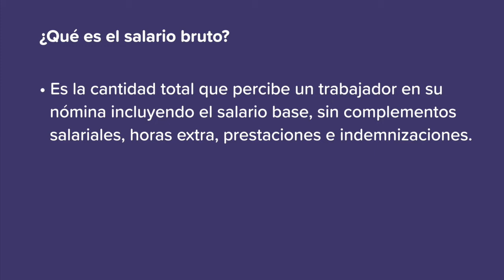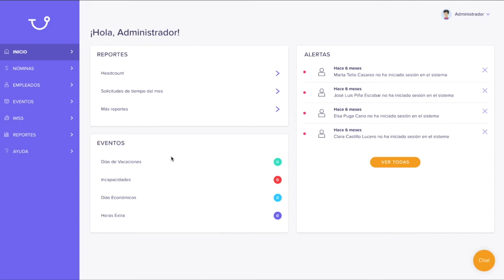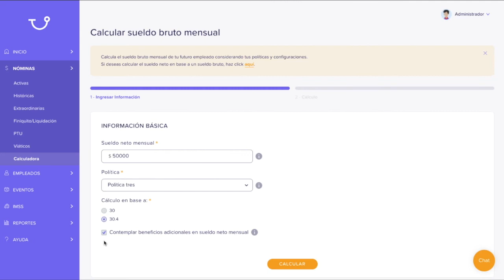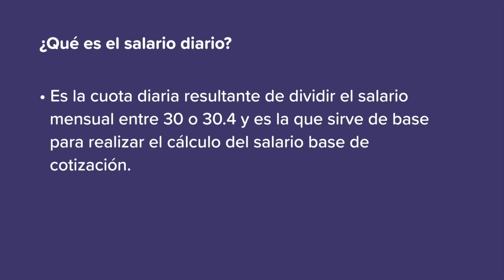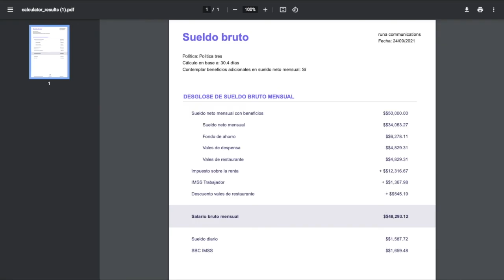Capacitación: ¿Cómo calcular el sueldo bruto con la calculadora de Runa? | Runahr.com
En este vídeo te enseñamos cómo calcular el sueldo bruto de un colaborador con la calculadora de Runa.